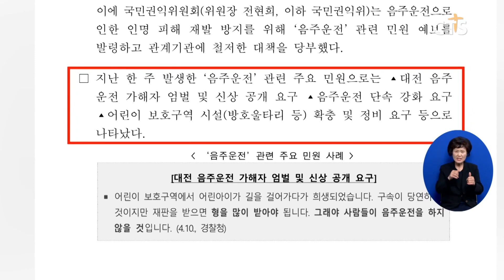[소셜브리핑 - 크리스천을 위한 세상 보기] 사회ㅣ지난주 음주운전 관련 민원 전주 대비 200% 이상 급증 (이한승) l CTS뉴스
음주운전과 관련한 민원이 급증하고 있습니다.

국민권익위원회에 따르면 4월 10일부터 16일까지 음주운전 관련 민원은 약 300건으로 전 주보다 200% 넘게 증가한 것으로 나타났습니다.

음주 운전 관련 주요 민원으로는 대전 음주 운전 가해자 엄벌과 신상 공개, 음주운전 단속 강화, 어린이 보호구역 시설 확충 등으로 파악됐습니다.